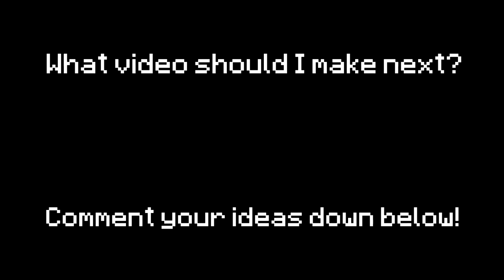Types of Friends Portrayed by Minecraft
Hey guys, I'm back with another video! This time its types of friends portrayed by Minecraft!

Maps Used:
Elmore Junior High School by Dave Mclain

Mods Used:
Pehkui by Virtuoel
Corpse by henkelmax

In this Minecraft video, I'm portraying different types of friends like the the weeb, the embarassing, the left out, the snitch, the unreliable, the pranker, the adventurous, the naive, the aquaintance, the reckless, the teaser, that friend that is always busy, the best friend and the whiner. If you enjoy this video, make sure to like and sub!